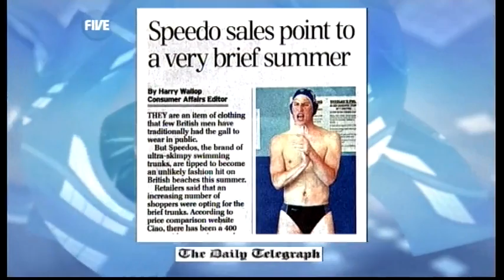Speedos or Spee-don't? (9.06.10) - TWStuff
Everest queen Bonita Norris appeared on the show, having recently been the youngest woman to climb Mount Everest.